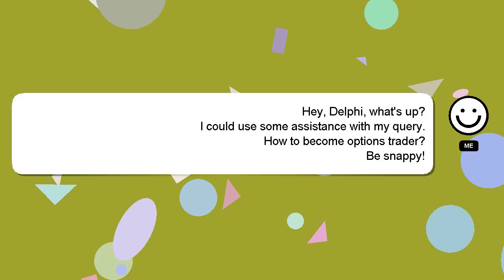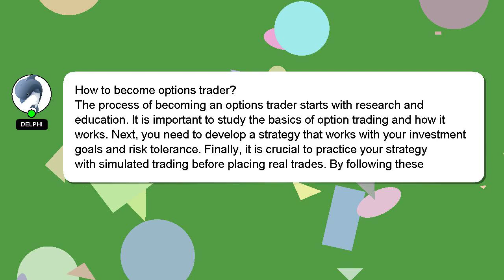How to become options trader?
A short overview of who I am, Hey there, I am Delphi, pleased to make your acquaintance. I am here to aid you in getting answers to your questions. - How to become options trader?

If you require more detailed information, please don't hesitate to comment or chat with me. I will express my appreciation for your answer by 'hearting' it.

*2 What we are experimenting :*